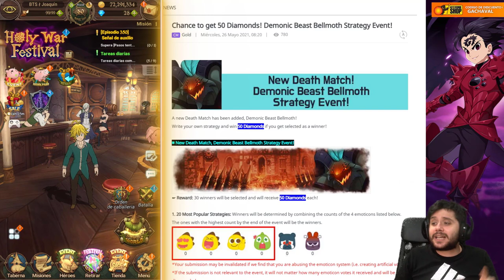Al borde de la muerte! Liz MVP! | Guía Bellmoth Extremo / Hell (Infierno) | 7DS: Grand Cross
➡ REDES

➡ TIENDAS TOP

➡ DONACIONES

➡ FUENTES

➡ MI PC

- 00:00 - Intro
- 02:50 - Cómo spawnear al Demonio
- 06:25 - Mecánicas del evento
- 10:05 - Guía extremo
- 14:55 - ''Guía Hell / Infierno''